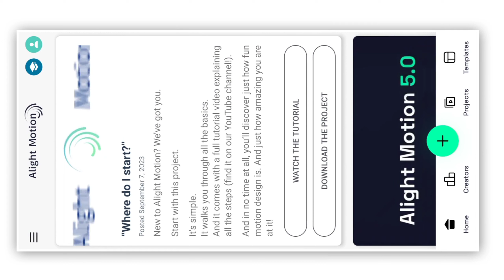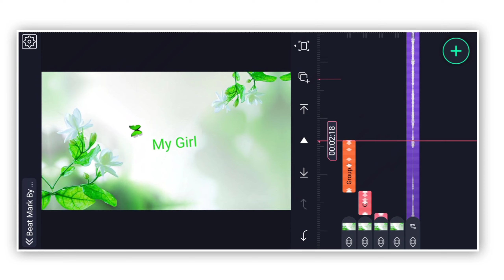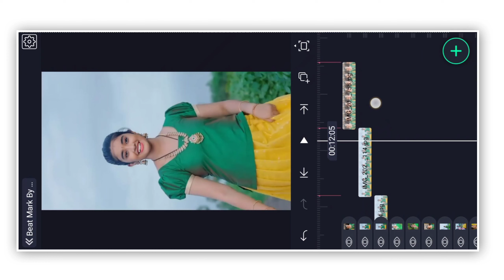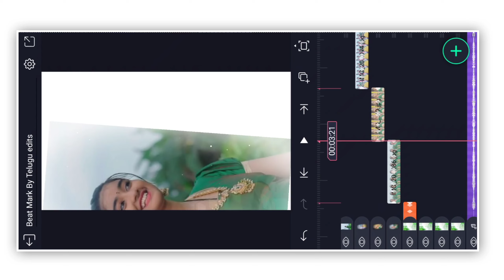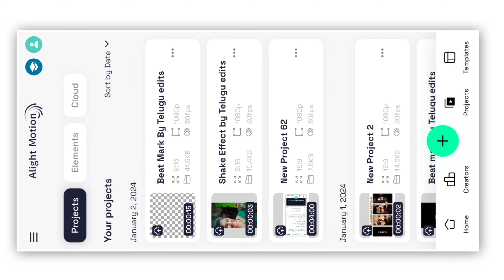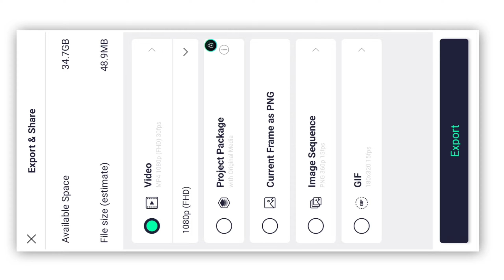🔥 Trending Photo lyrical video editing tutorial in Telugu ||Alight Motion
Name : Srinu
Age : 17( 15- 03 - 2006 )
Education : farmer
Part Time Work : YouTuber & Blogger
Village : Chintalacheruvu
Town : Guntur ( Andhra Pradesh,India )

                                 ✨ Friends 💙